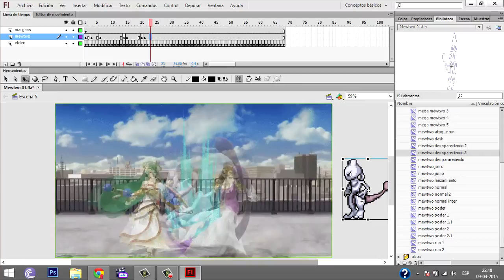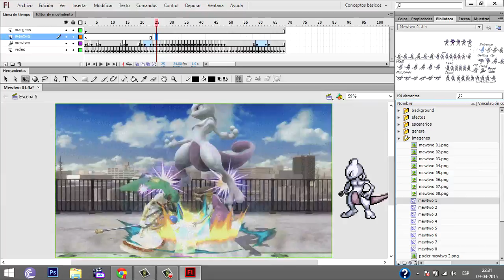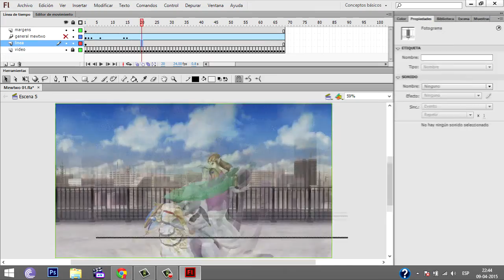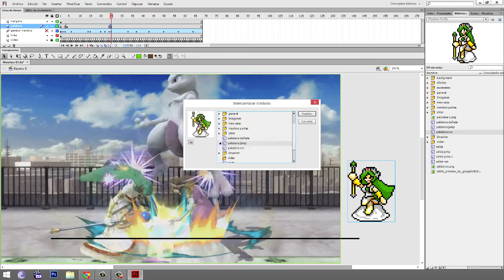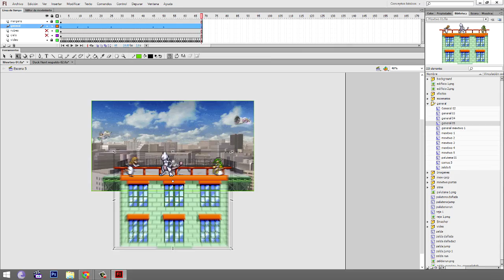Scene 5 - Mewtwo retro trailer version